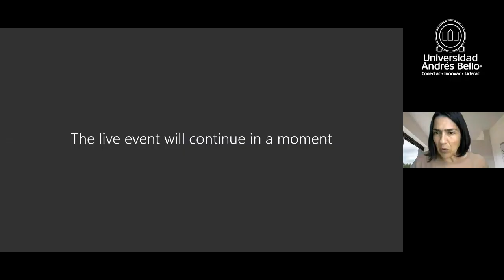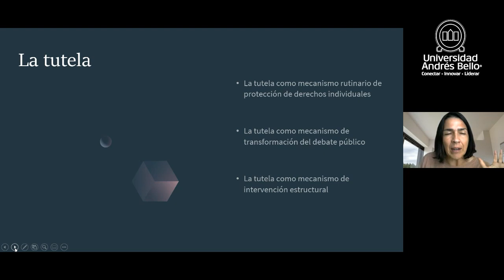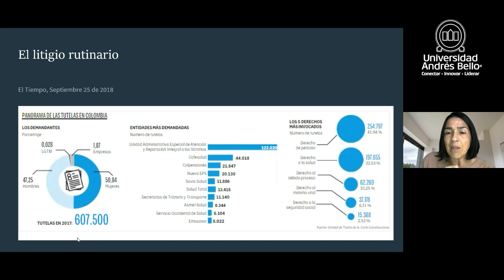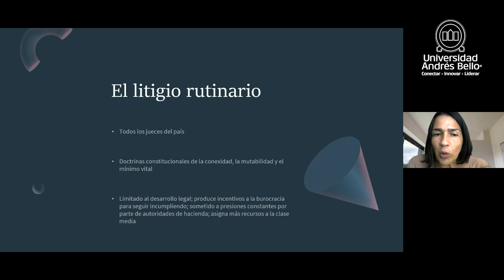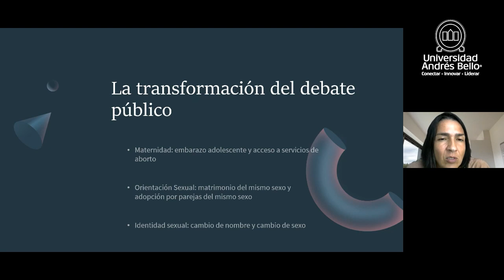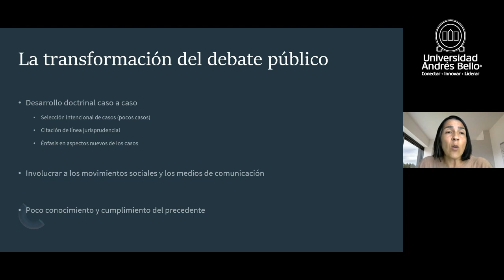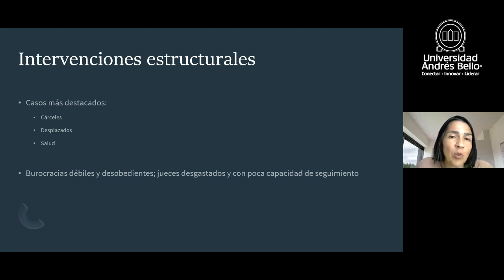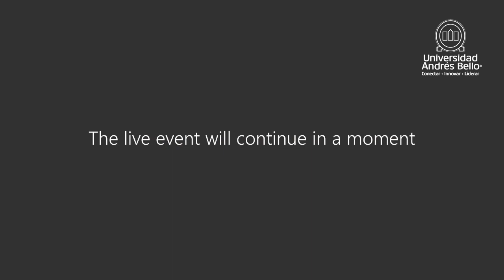Seminario Garantías Jurisdiccionales de los derechos fundamentales en perspectiva comparada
La Facultad de Derecho de la UNAB de su Sede Concepción realizó el 16 de noviembre de 2020, el Seminario Internacional “Garantías Jurisidccionales de los Derechos Fundamentales en perspectiva comparada” actividad organizada por el área de Derecho Público de la Carrera de Derecho de nuestra universidad. En la oportunidad expondrán académicos y académicas de Chile, Colombia y Ecuador, respecto de las acciones constitucionales protectoras de derechos fundamentales en la implementación de las constituciones.

Exponen:

•        Dr. Jhoel Escudero Soliz, Vicerrector del IAEN (Instituto de Altos Estudios Nacionales), Universidad de Posgrado del Estado, Ecuador. Profesor de Derecho Constitucional.
•        Dr. Jorge Benavides, Profesor de Derecho Constitucional y Decano de la Escuela de Derechos y Justicia del AIEN (Instituto de Altos Estudios Nacionales), Universidad de Posgrado del Estado, Ecuador.
•        Dra. Isabel Cristina Jaramillo, Profesora de Derecho Constitcional, Universidad de los Andes, Colombia.
•        Dr. Edison Calahorrano, Magíster en Políticas Públcias por FLACSO, Ecuador. Canditado a Doctor en Derecho por la Universidad de Talca , Chile.